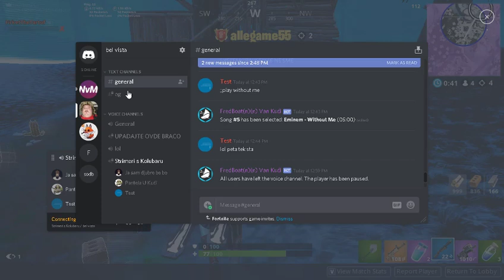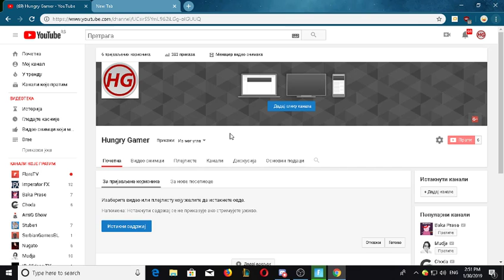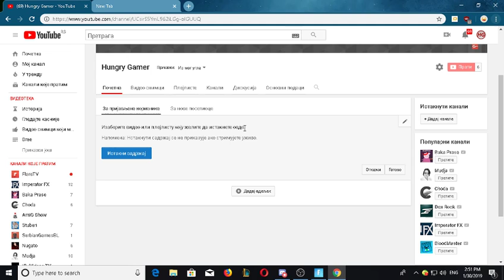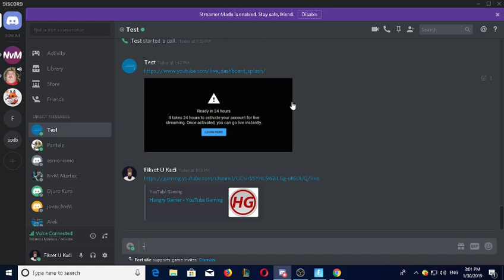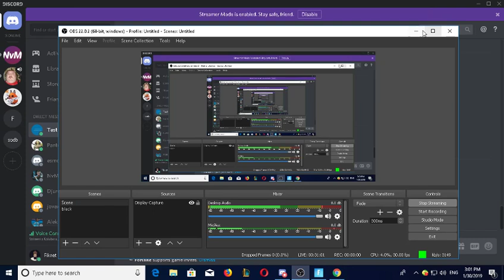*LIVE* Fortnite Solo/Duos/Squads!!!